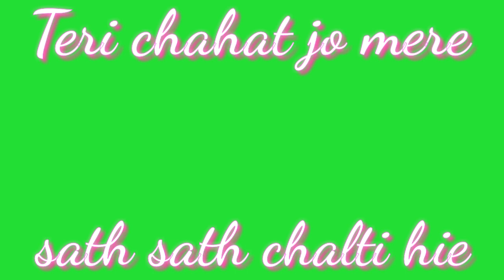Tu jo has has ke sanam mujhse baat karti hai love green screen video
jay Mata green vfx

🙏Thanks for waching wedding video🙏